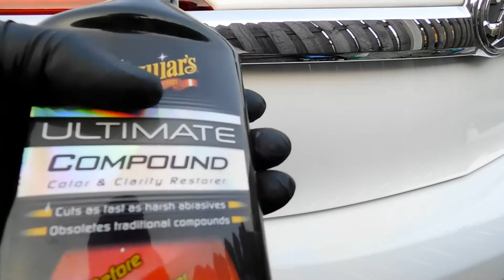Indepartare scris hayon